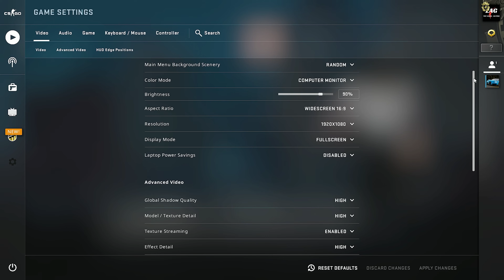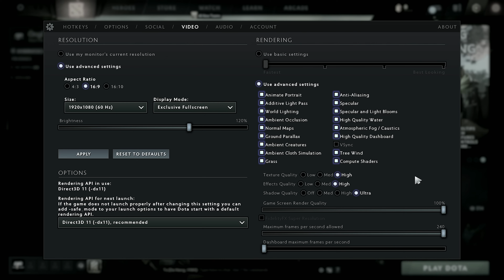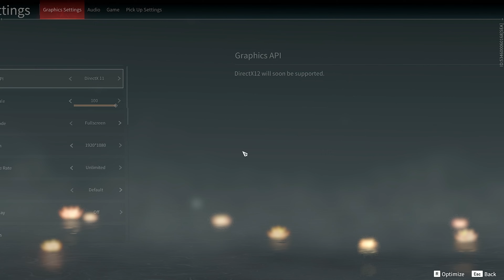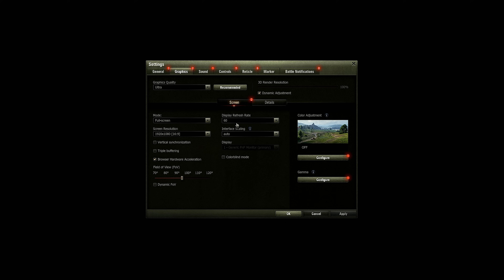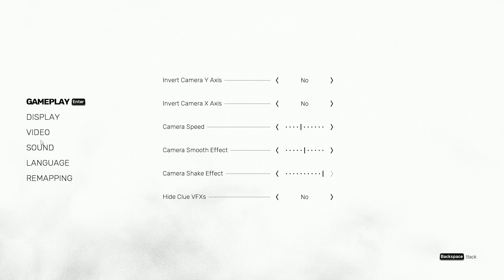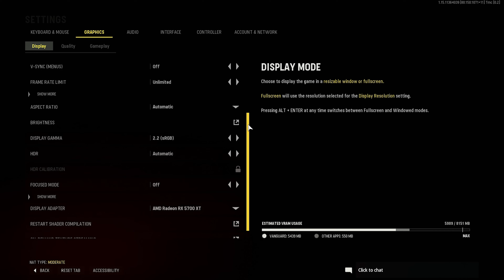i7 4790k + RX 5700XT 8GB | 1080p Gaming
System:
Mainboard GIGABYTE GA-Z97X-Gaming 3
Sapphire NITRO+ RX 5700 XT 8G GDDR6
TUF Gaming LC 240 RGB
CORSAIR RM850
HDD WD NASware 3.0 6T

List:
Battlefield V 00:00
Borderlands 3 00:47
Counter-Strike: Global Offensive 01:40
Cyberpunk 2077 02:25
Devil May Cry 5 03:14
Dota 2 04:06
Dying Light 2: Stay Human 04:51
Elden Ring 05:47
Grand Theft Auto V 06:32
Horizon Zero Dawn 07:20
Metro Exodus 08:07
Monster Hunter: World 08:53
Naraka: Bladepoint 09:38
Need for Speed Payback 10:26
Paladins 11:10
PlayerUnknown's Battlegrounds 11:54
Smite 12:41
Subnautica 13:24
Team Fortress 2 14:07
The Witcher 3: Wild Hunt 14:52
World of Tanks 15:45
Bloody Spell 16:31
Valorant 17:16
Assassin's Creed Valhalla 18:01
Far Cry 6 18:49
Godfall 19:43
Kena: Bridge of Spirits 20:27
Sifu 21:13
Star Wars Battlefront II 21:56
Call of Duty: Vanguard 22:43